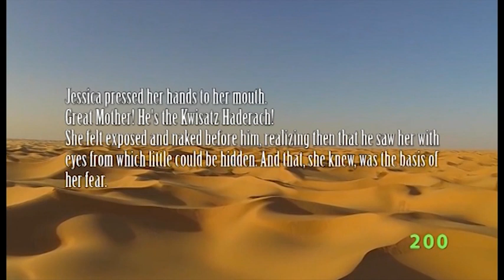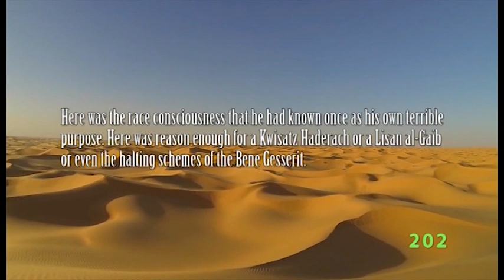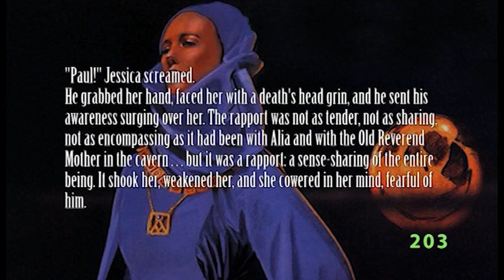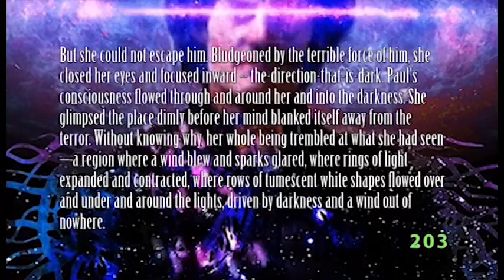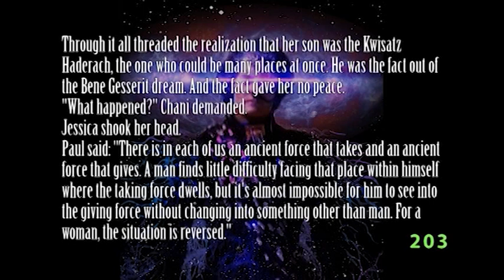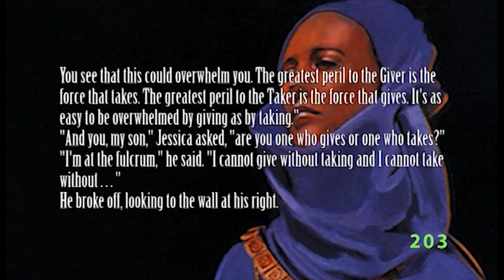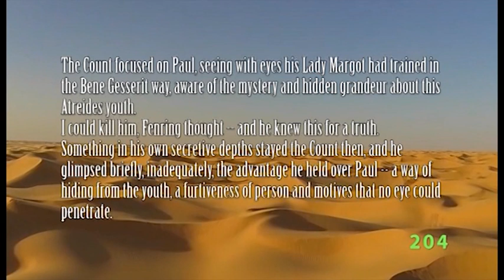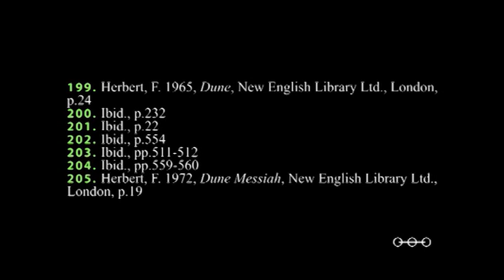Dune Series PHD Episode 15 The Kwisatz Haderach (The Shortening of the Way)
Paul Muad'Dib Atreides is the Kwisatz Haderach, the shortening of the way. But he's not the only one, and possibly not even the first. But what exactly is the Kwisatz Haderach, what does the term really mean, and why would anyone want to create such an outrageously dangerous individual in the first place?
The culmination of the Bene Gesserit's breeding programme over thousands of years arrives one generation early thanks to the disobedience of Jessica, in giving birth to a son instead of a daughter. We take a look at the Kwisatz Haderach of the Dune universe, failed or otherwise as we continue to explore human evolution in Frank Herbert's Dune Series.